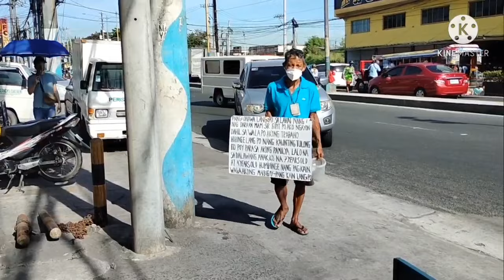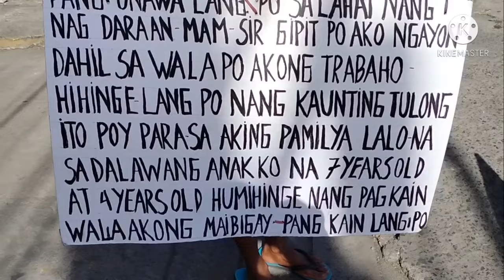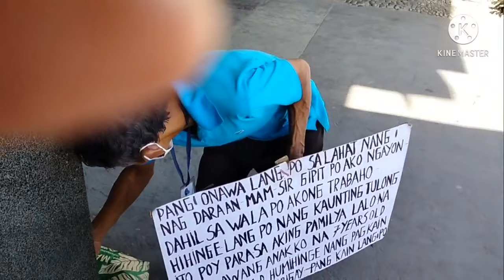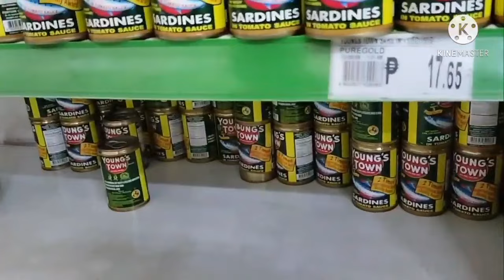TATAY EFREN ANG MENSAHE SA KANYANG KARATULA NA IKAKADUROG NG PUSO MO Francis leo Marcos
HABANG NASA LABAS AKO NAPANSIN KO ANG ISANG LOLO NA NASA GITNA NG KALSADA AT MAT BITBIT NA KARATULA AGAD KO SYA TINAWAG AT KINAUSAP ALAMIN ANG NAKAKANATIG NA KANYANG KWENTO

Hi Guys,

I usually do vlogs about my life, current event, pranks, motivational video and  reactions. By watching my videos you'll get a chance to know me.

People & Blogs
License